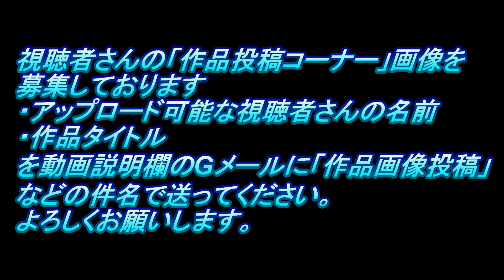#6 Lotus Europa ロータス ヨーロッパスペシャル 風吹裕矢 フジミ1/24(なべさんの難しく考えないプラモデル制作記)